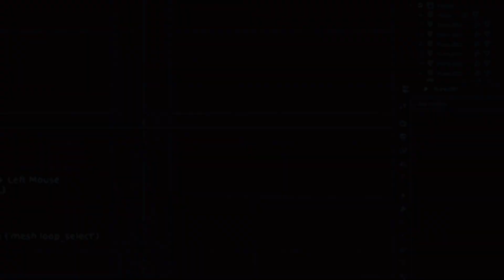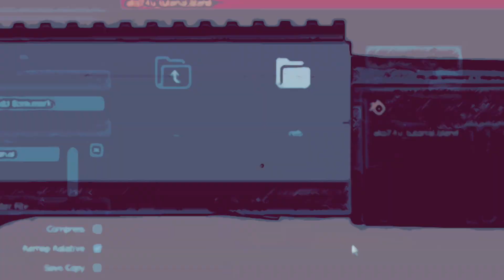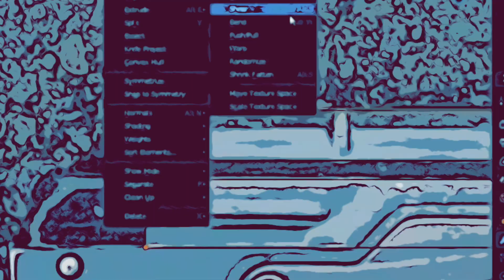SMP | BPM 98 | BURNT | 2.37